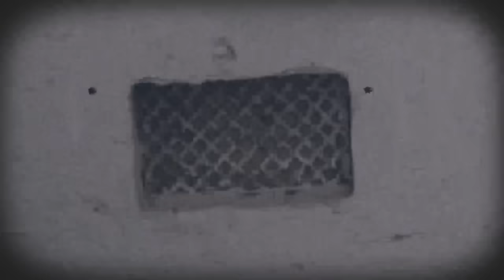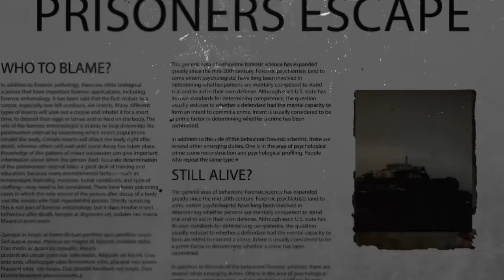Busting 100 Prison Myths in 24 Hours!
Escaping Prison Test: Can we do it?

After Chad Wild Clay made "If She Laughs... THIS Video ENDS", Vy Qwaint created "My Friend Escaped JAIL and is acting SUS...", Daniel Gizmo uploaded "EXTREME TRUTH or DARE (SHOCK LIE DETECTOR TEST)",Vy and Daniel bust prison myths! The Spy Ninjas need to prepare for their enemy Agent Peters' potential prison escape. Daniel and Vy follow the story of a real prison escape from Alcatraz Island. They try to escape prison bars, climb through narrow tunnels, climb fences, and go for a swim. will they figure out the best way to break out of prison? Will they stop Agent Peters?